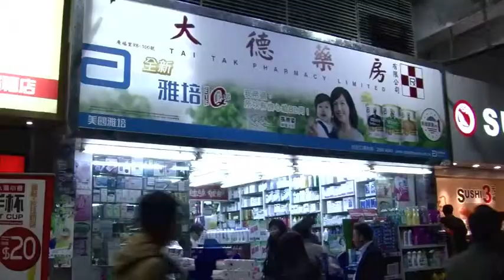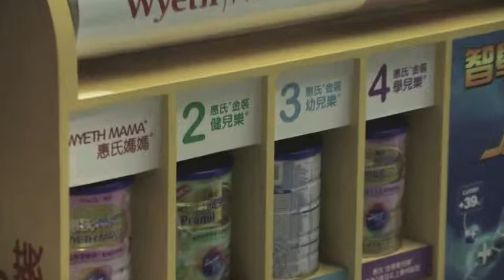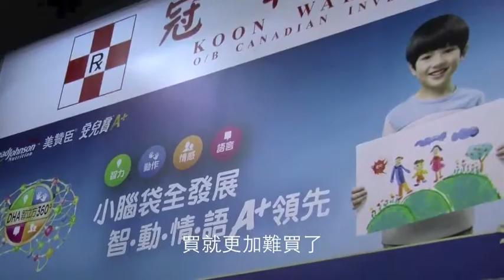奶粉問題 藥房修更新版